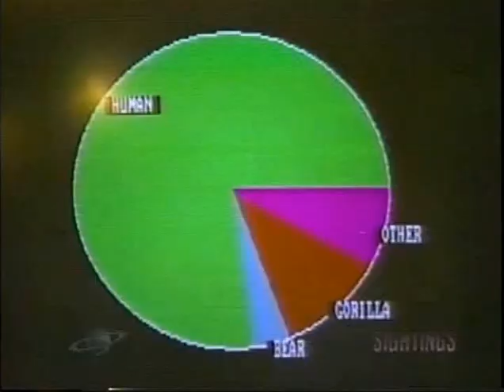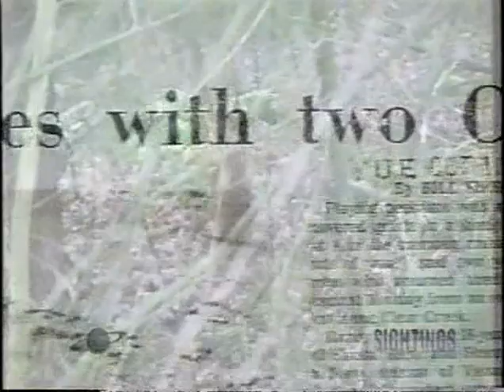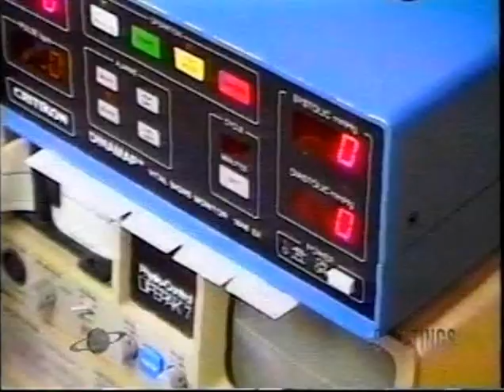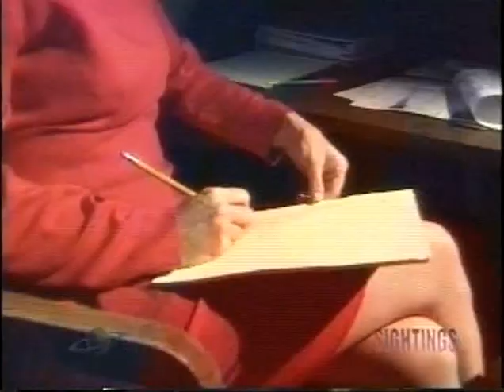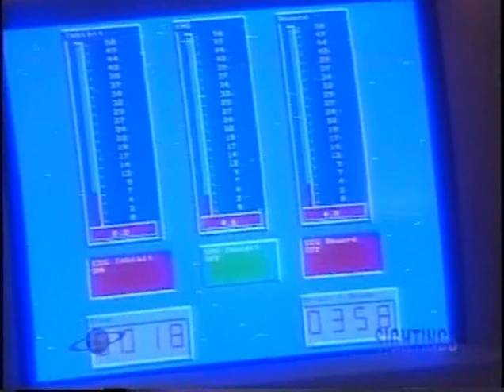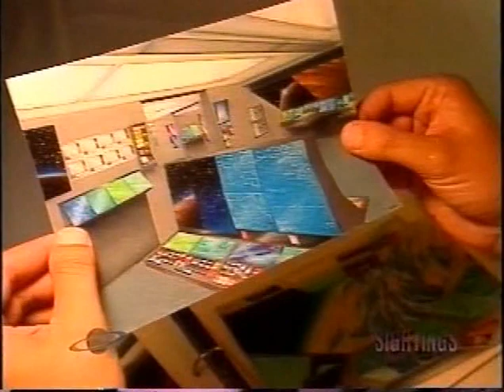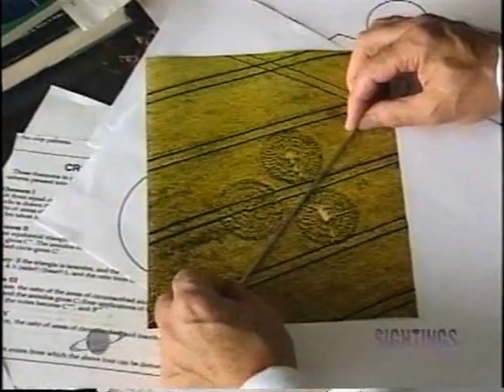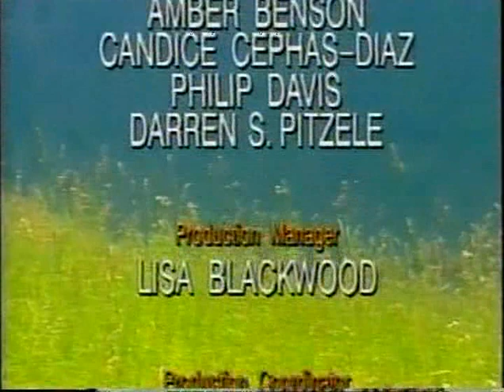Sightings S03E04 - Sasquatch, A Gift From The Light, Intuition, Abduction Horror Or Hype, Future Lif